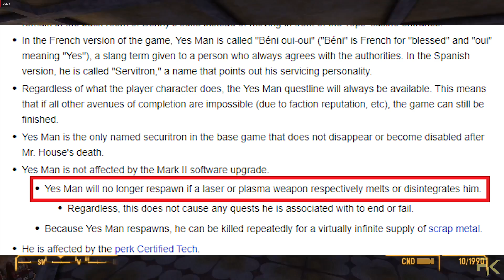Fallout: New Vegas | Killing The Unkillable Robots (Yes Man, Festus, Vendortron)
Send me stuff:
1900 Eglinton Ave E
RUAG-W9FO-Penguin Pick-up
Scarborough, ON
M1L 2L9